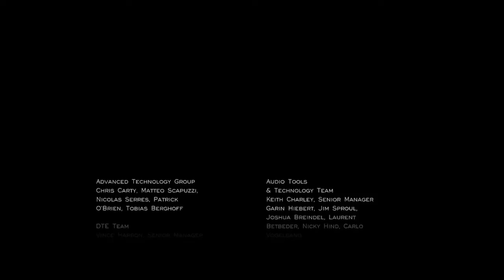My first "Journey" ever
My first play through on "Journey" (PS4). My wife played before and met a lot of people, I didn't meet anyone :(

Great journey (not a game right?). Weird that on my first time I didn't find any mural. Choices ... choices

p.s.: After playing again I realize this first try was really unlucky in that I got to the mountain right away. What are the chances? :(